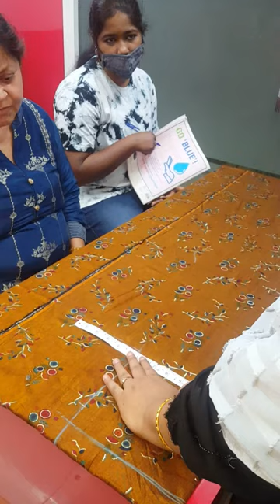Cutting of A-Line Ladies Kurta